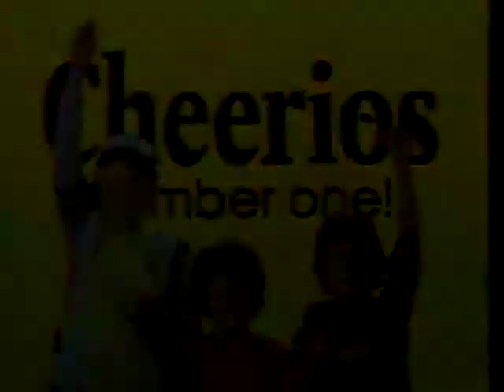80's Ads: Cheerios Cereal "Low In Sugar"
80's Ads: Cheerios Cereal "Low In Sugar"